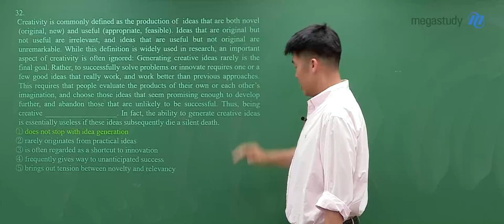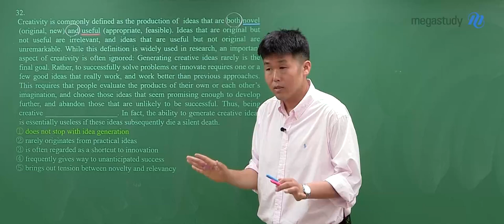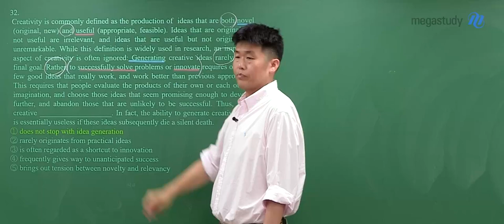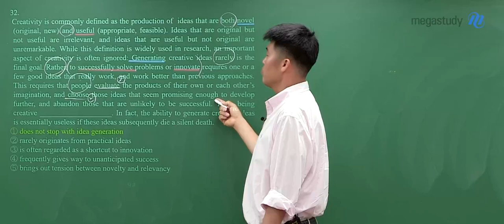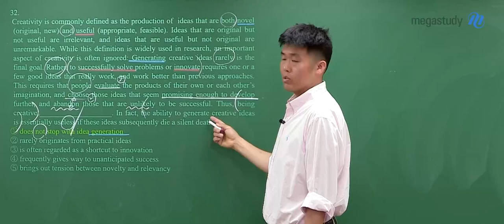[메가스터디] 영어 킹콩쌤 - 고3 6월 모평 영어 해설강의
영어 킹콩 선생님의 고3 6월 모평 영어 해설강의 영상입니다.